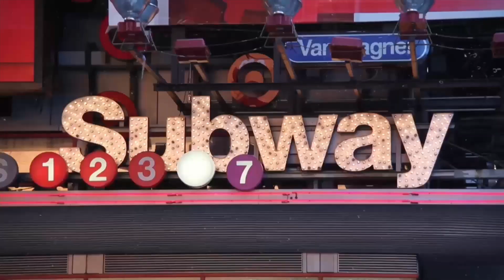PGA Picks, MLB Slate & HR Props, 8/21/24 | Ferrall Coast To Coast Hour 2